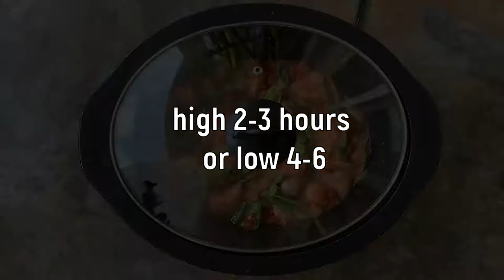Slow Cooker Caprese Chicken Casserole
This caprese chicken recipe has all the usual caprese ingredients – tomatoes, mozzarella, and basil. Make this easy, low-carb casserole in your slow cooker or Instant Pot.